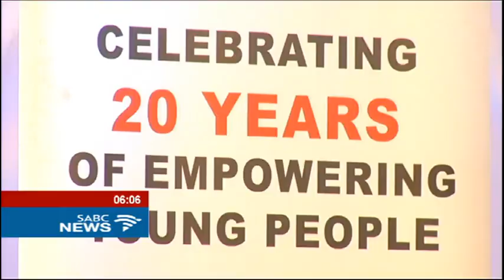President Zuma stresses the importance of education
President Jacob Zuma has stressed the importance of a good education, saying it's the only way  that families can be freed from poverty. He was speaking at the 15th Jacob Zuma Education Trust Children and Youth's Christmas party.